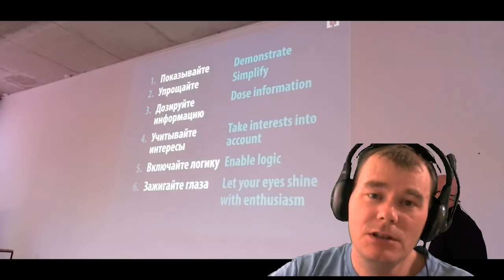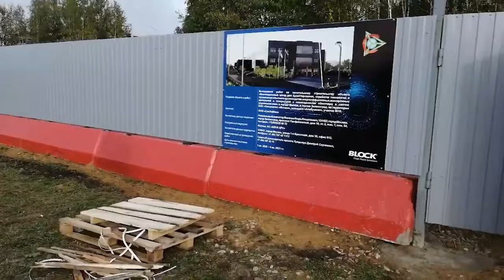Point de vue | Entretien avec Aleksey NAUMIK, investisseur et partenaire SOLARGROUP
Aleksandre MANZHULA, partenaire national SOLARGROUP en Russie, s'est entretenu avec Aleksey NAUMIK, partenaire principal et investisseur du projet des "Moteurs Duyunov".

Aleksey NAUMIK s’intéressait toujours aux moteurs électriques, par conséquent, il a commencé à investir dans le projet dès qu’il a découvert la technologie "Slavianka". Aleksey est un partenaire à succès qui estime que le projet doit impliquer en premier lieu les personnes qui sont également intéressées par les moteurs électriques. Cet entretien s'est avéré très honnête !

Aleksandre MANZHULA a posé les questions suivantes à son collègue :

• Combien le partenaire investit-il dans la publicité ?
• Qui investit dans le projet et qui a tendance à refuser ?
• Combien de temps faut-il pour comprendre si cela vaut la peine d'investir ou pas ?

Cependant, vous pouvez également partager votre point de vue et discuter avec Aleksandre MANZHULA. Pour ce faire, écrivez à Aleksandre sur Telegram : @AlexanderManzhula. Nous serons heureux de vous inviter à une interview.

Allons découvrir ce que le partenaire lui-même et ses amis pensent du projet aujourd'hui. Regardez la vidéo !